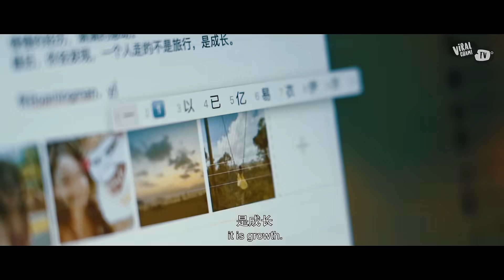Roaming Man: Always Be Your Wifi Hero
At Roaming Man SG, we strive to give you the best user experience:
- Fast and reliable connection
- Cloud Sim Technology that allows you to do away with sim cards
- Device that can be shared with up to 5 people
-  12 hour battery life

Try us out today!